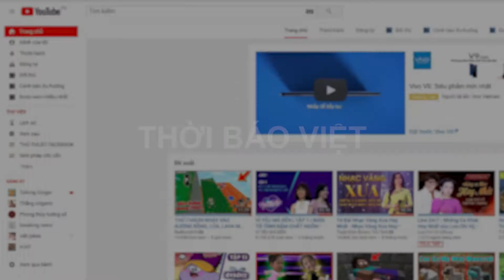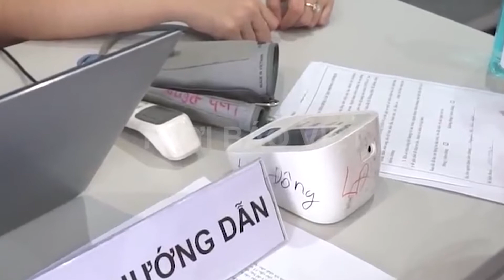Có thể tiêm kết hợp 2 loại vaccine Covid 19 hay không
CÓ THỂ TIÊM KẾT HỢP 2 LOẠI VACCINE COVID19 HAY KHÔNG?

Các vắc-xin COVID-19 không phải là vắc-xin thử nghiệm. Chúng đã trải qua tất cả các giai đoạn bắt buộc của thử nghiệm lâm sàng. Thử nghiệm và giám sát diện rộng đã chứng minh rằng các vắc-xin này là an toàn và hiệu quả.
Vậy tiêm vắc-xin như thế nào? Có nên tiêm kết hợp 2 loại vắc-xin hay không? Cùng theo dõi câu trả lời trong video dưới đây nhé!